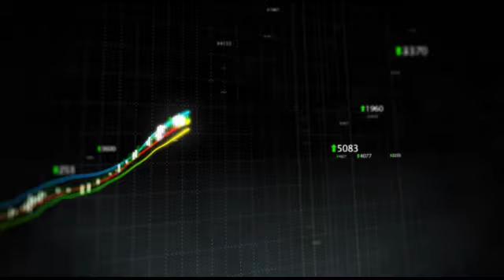Morgan Stanley Raised Its PT For Bank of Montreal To C$65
Morgan Stanley raised its price target to $65 from $64 for Bank of Montreal (NYSE:BMO) and maintained its equal-weight rating on the stock. Bank of Montreal, doing business as BMO Financial Group, is a Canadian chartered bank which operates throughout the world. The Bank offers commercial, corporate, governmental, international, personal banking, and trust services. Bank of Montreal also offers full brokerage, underwriting, investment, and advisory services. Bank of Montreal has a potential upside of 14% based on a current price of $57.26 and an average consensus analyst price target of $65.30.